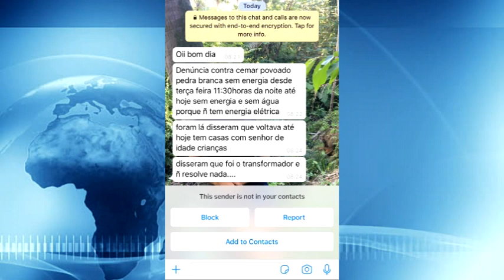Morador denuncia CEMAR e equipe da TV Rio Flores procura a central da empresa em Presidente Dutra pa